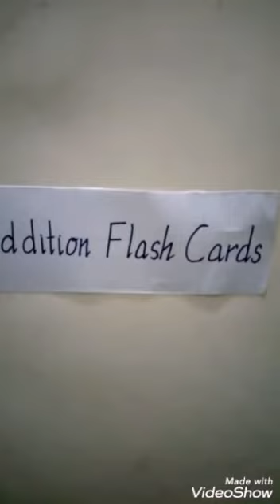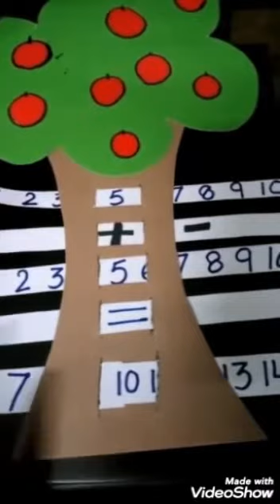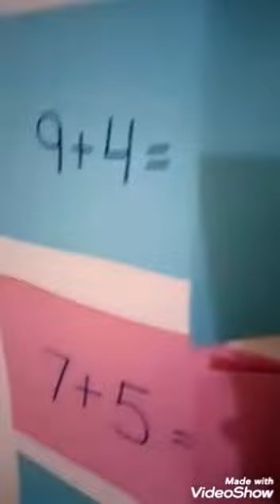JOS JB CLASS 2 MATHS FLASH CARDS PART 2